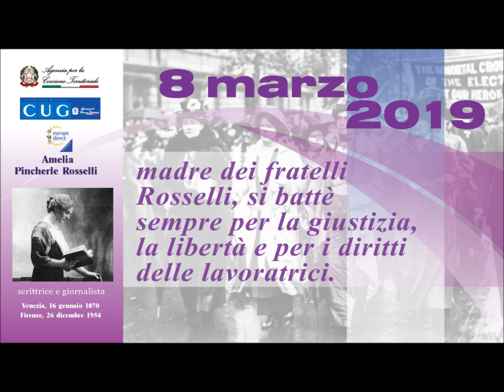Donne che hanno pensato diversamente. 8 marzo 2019